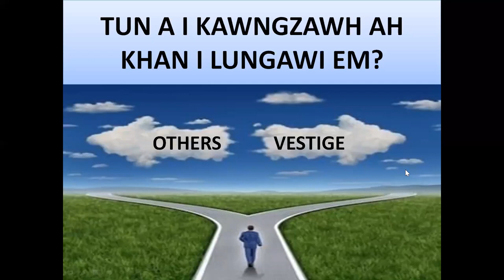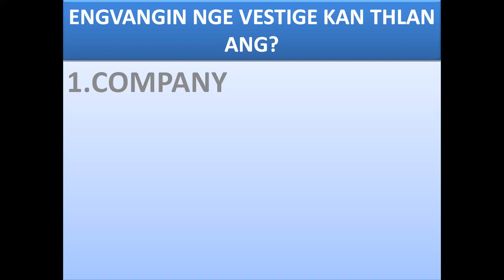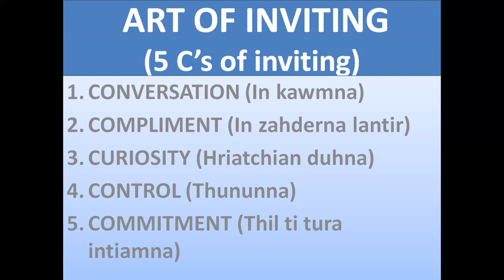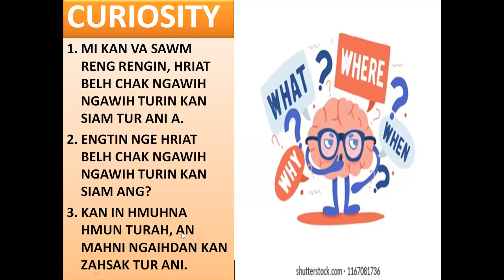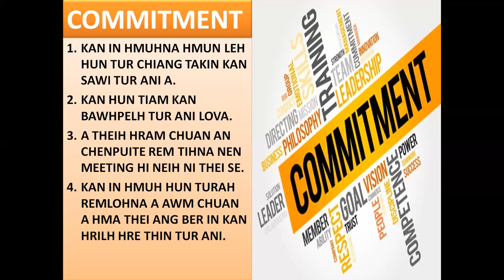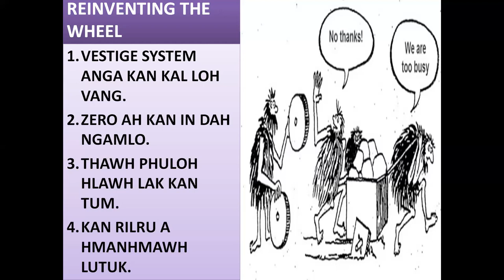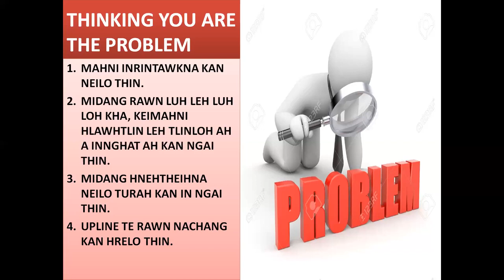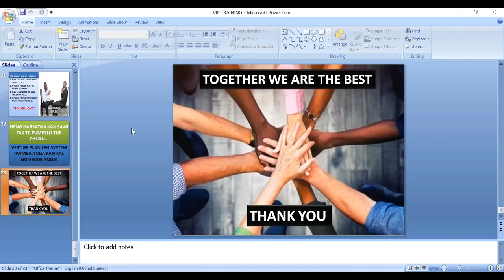Engtin nge Bul kan tan ang?